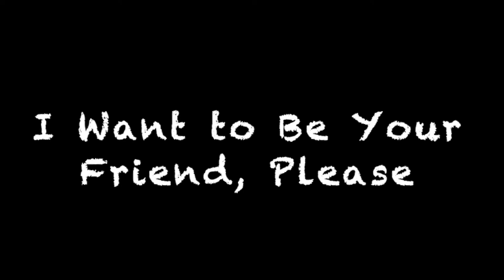I Want to Be Your Friend, Please Trailer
I Want To Be Your Friend, Please: A Night of Performance Celebrating Social Anxiety

Comfortable in social interactions? Neither are we! Come attempt to cope with your neuroses with us! Produced as part of Maggie Metnick's honors thesis project.

The Just Friends Cabaret
Feat: Megan Dwinell
Zach Carter
Alli Green

I Want To Be Your Friend, Please: Why No One Likes You And The Easy Method to Making REAL HUMAN Friends!
Performed, Written, and Produced by Maggie Metnick
Directed by Andrew Mullins
Stage Managed by Willy Kinch

April 27th and 28th, 8:00pm
The Royal Theatre @ The Producer's Club